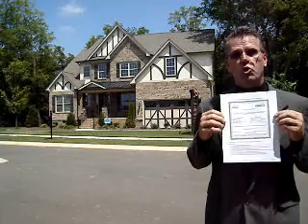Get Rebates on Catawba SC Homes For Sale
Find Catawba SC Homes For Sale & Catawba SC Real Estate. Print your Cash Back Rebate Voucher today for your new Catawba SC home.

Your Rebate Voucher is also good in these other Cities and Towns near Catawba, SC:

You will be able to use your Cash Back Rebate in any of the following Catawba, SC Communities and Catawba SC Subdivisions: Harmony Woods, Harmony Woods, but before you visit these communities, Print your cash back voucher. Our exclusive real estate agents are standing by to get you and additional 1% Cash Back.